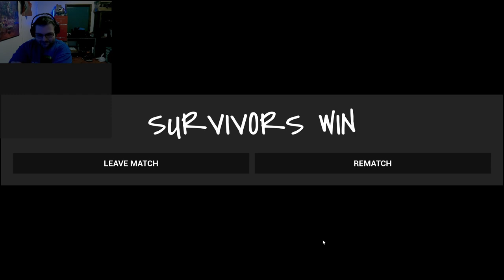The boys try not to look away | Dont look away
Trying out a coop horror game dont look away.